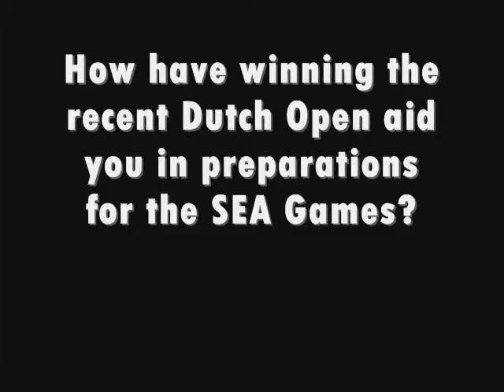Danny Christnanta & Vannesa Neo - SEA Games 2013 Mixed Doubles